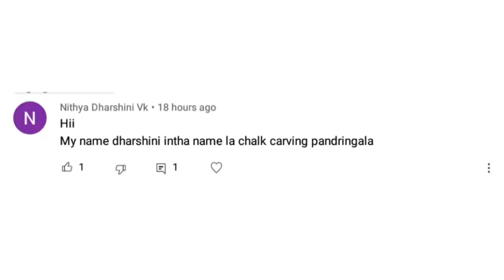Chalk carving name for begginers in easy way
Chalk carving
chalksculpture
chalkart